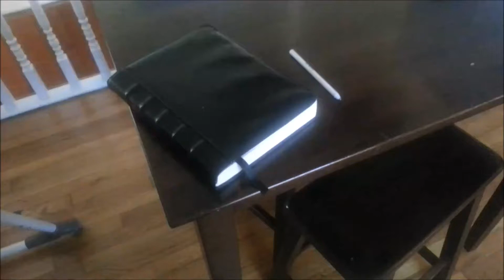Silver Surfer # 9 Vol 8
Writer Dan Slott
Pencilers Mike Allred
Inkers Mike Allred
Colourists Laura Allred
Letterers Joe Sabino